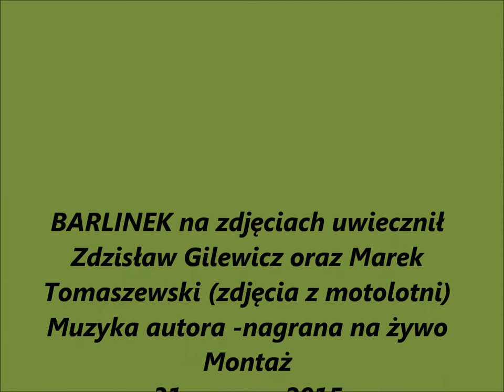Barlinek na zdjeciach część I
Miasteczko Barlinek woj..zachodniopomorskie
Europejska stolica Nordic Walking.